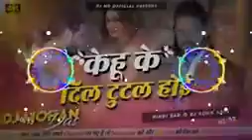kehu ke dil tutal hoi khesari_Lal_Yadav_new song केहू के दिल टुटल होई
KeywordsSearch Volume

kehu ke dil tutal hoi

88,888

kehu ke dil tutal hoi dj

88,888

kehu ke dil tutal hoi status

88,888

kehu ke dil tutal hoi slowed reverb

88,888

kehu ke dil tutal hoi song

88,888

kehu ke dil tutal hoi dj malai music

88,888

kehu ke dil tutal hoi ringtone

88,888

kehu ke dil tutal hoi gana

88,888

kehu ke dil tutal hoi khesari lal status

88,888

kehu ke dil tutal hoi 3d song

88,888

kehu ke dil tutal hoi khesari lal

88,888

kehu ke dil tutal hoi anupama yadav

88,888

kehu ke dil tutal hoi audio song

88,888

kehu ke dil tutal hoi akshara singh

88,888

kehu ke dil tutal hoi video

88,888

kehu ke dil tutal hoi alight motion video editing

88,888

kehu ke dil tutal hoi album

88,888

kehu ke dil tutal hoi tabiyat aarti tutal hoi

88,888

kehu ke dil tutal hoi bhojpuri song

88,888

kehu ke dil tutal hoi dj remix songs

88,888

kehu ke dil tutal hoi black screen status

88,888

kehu ke dil tutal hoi black screen

88,888

kehu ke dil tutal hoi bass boosted

88,888

kehu ke dil tutal hoi dj song

88,888

kehu ke dil tutal hoi doli

88,888

kehu ke dil tutal hoi dj dholki mix

88,888

bhojpuri song kehu ke dil tutal hoi

88,888

gana ba kehu ke dil tutal hoi

88,888

kehu ke dil tutal hoi dj sachin babu

88,888

kehu ke dil tutal hoi video kaise banaye

88,888

kehu ke dil tutal hoi sapna chauhan

88,888

kehu ke dil tutal hoi sapna chauhan interview

88,888

kehu ke dil tutal hoi sapna chaudhari

88,888

kehu ke dil tutal hoi sapna chauhan song

88,888

sapna chauhan kehu ke dil tutal hoi

88,888

kehu ke dil tutal hoi doli utha lo

88,888

kehu ke dil tutal hoi dj jbl

88,888

kehu ke dil tutal hoi dhun

88,888

kehu ke dil tutal hoi dj ringtone

88,888

dj song kehu ke dil tutal hoi

88,888

kehu ke dil tutal hoi tabe doli uthal hoi

88,888

kehu ke dil tutal hoi tabe doli uthal hoi status

88,888

kehu ke dil tutal hoi tabe doli uthal hoi lofi

88,888

kehu ke dil tutal hoi edm mix

88,888

kehu ke dil tutal hoi tabhi ek doli utha le

88,888

ek gana hai kehu ke dil tutal hoi

88,888

kehu ke dil tutal hoi tabhi ek doli uthal hoi

88,888

kehu ke dil tutal hoi female version

88,888

kehu ke dil tutal hoi full video

88,888

kehu ke dil tutal hoi female song

88,888

kehu ke dil tutal hoi full song

88,888

kehu ke dil tutal hoi film

88,888

kehu ke dil tutal hoi female

88,888

kehu ke dil tutal hoi lofi

88,888

kehu ke dil tutal hoi slowed reverb female version

88,888

kehu ke dil tutal hoi khesari lal ke film

88,888

kehu ke dil tutal hoi toh phir doli uthal hoi

88,888

kehu ke dil tutal hoi girl voice

88,888

kehu ke dil tutal hoi gana khesari lal

88,888

kehu ke dil tutal hoi girl song

88,888

kehu ke dil tutal hoi gana song

88,888

kehu ke dil tutal hoi gana dj

88,888

kehu ke dil tutal hoi girl

88,888

kehu ke dil tutal hoi gana ringtone

88,888

kehu ke dil tutal hoi hindi gana

88,888

kehu ke dil tutal hoi wala gana

88,888

gana hai kehu ke dil tutal hoi

88,888

gana hai kehu ke dil tutal hoi status

88,888

gana hai kehu ke dil tutal hoi ringtone

88,888

gana h kehu ke dil tutal hoi

88,888

song ha kehu ke dil tutal hoi

88,888

gaana hai kehu ke dil tutal hoi

88,888

gana he kehu ke dil tutal hoi

88,888

kehu ke dil tutal hoi hindi song

88,888

kehu ke dil tutal hoi ho

88,888

kehu ke dil tutal hoi doli uthal hoi

88,888

kehu ke dil tutal hoi tabiyat theek hai

88,888

jana hai kehu ke dil tutal hoi

88,888

kehu ke dil tutal hoi tabe doli uthal hoi dj

88,888

kehu ke dil tutal hoi instagram reels

88,888

kehu ke dil tutal hoi interview

88,888

kehu ke dil tutal hoi instagram

88,888

kehu ke dil tutal hoi interview video

88,888

kehu ke dil tutal hoi instagram song

88,888

kehu ke dil tutal hoi instagram reels kaise banaye

88,888

kehu ke dil tutal hoi jbl

88,888

kehu ke dil tutal hoi tabe doli uthal hoi video

88,888

kehu ke dil tutal hoi tabe doli uthal hoi ringtone

88,888

kehu ke dil tutal hoi to doli uthal hoi

88,888

kehu ke dil tutal hoi tabe doli uthal hoi remix

88,888

jab kehu ke dil tutal hoi

88,888

kehu ke dil tutal hoi khesari lal dj

88,888

kehu ke dil tutal hoi khesari lal slowed reverb

88,888

kehu ke dil tutal hoi khesari lal ringtone

88,888

kehu ke dil tutal hoi khesari lal mp3

88,888

kehu ke dil tutal hoi khesari lal whatsapp status

88,888

kehu ke dil tutal hoi kehu ke doli uthal hoi

88,888

kehu ke dil tutal hoi khesari lal stage show

88,888

kehu ke dil tutal hoi khesari lal dj remix song

88,888

khesari lal new song kehu ke dil tutal hoi

88,888

 Load
kehu ke dil tutal